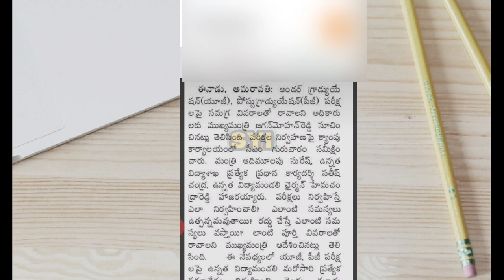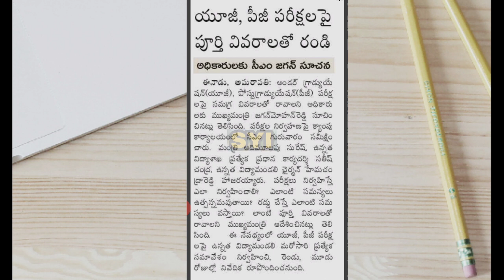AP diploma regular exams and backlogs exams 2020 | ap sbtet notification | share your ideas channel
Ap diploma exams release date 2020 . Ap sbtet release notification .

 Ap diploma exams date release 2020